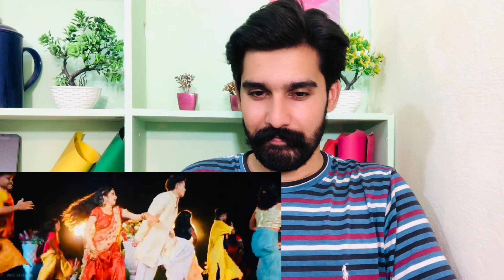TOR SAITANI SAMBALPURI SONG FULL VIDEO BIJAY ANAND SAHU PRATHAM KUMBHAR ARCHANA PADHI reaction